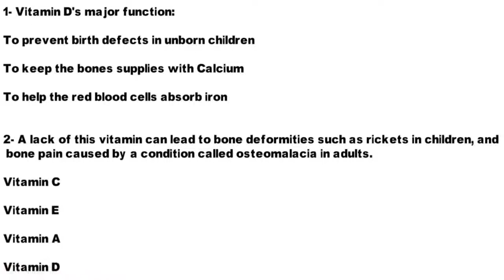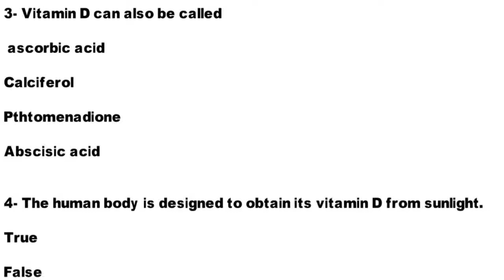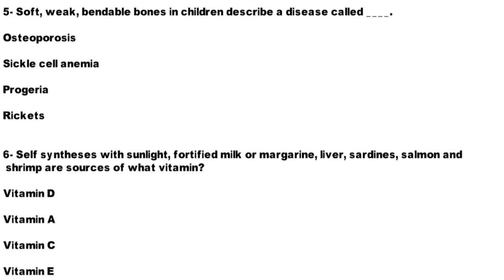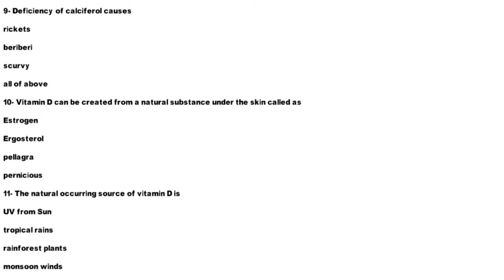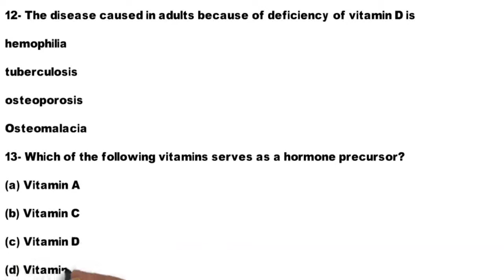حل اسئله كيمياء حيوية فصل الفيتامينات (Vitamin D)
عن أبي هريرة -رضي الله عنه- عن النبي -صلى الله عليه وسلم- قال: (إذا مات الإنسانُ انقطع عملُه إلا من ثلاثٍ؛ صدقةٍ جاريةٍ، أو علمٍ يُنتَفَعُ به، أو ولدٍ صالحٍ يدْعو له)،[١٥] ويبيّن هذا الحديث فضل العلم وما يعود به على صاحبه بعد موته؛ فإنّ العلم النّافع الذي يتركه فينتفع به الناس بعد موته، لا ينقطع أجره، بل يبقى مستمِراً إلى يوم القيامة.